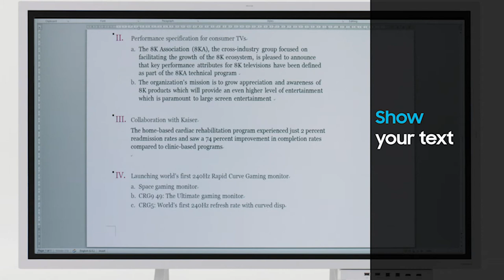How to Use Samsung Flip 2 In Meetings